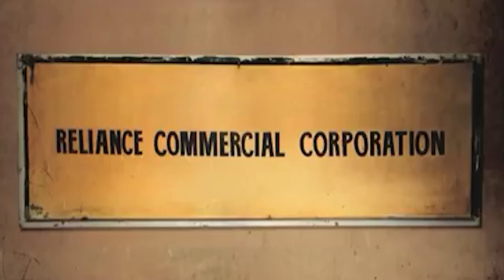पेट्रोल पंपावर 300 रूपये पगारावर काम करणारे धीरूभाई अंबानीं कसे बनले हजारो करोडोंचे मालक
Zero To Hero Business Story

Sujit Khot KK is a Business related channel in Marathi.  Business related videos are delivered to people through this YouTube channel. We all aim to inspire people to dream big and empower their ambitions.